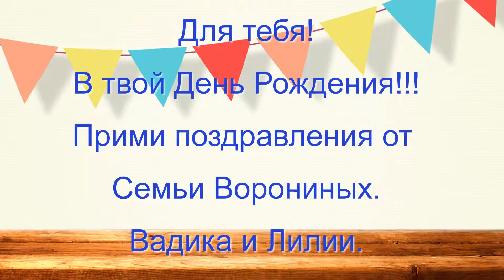Инна для тебя! В твой день Рождения!!!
Здравствуйте! Меня зовут Валентина.
Предлагаю Вашему вниманию услуги по созданию красочных слайд-шоу с использованием Ваших любимых снимков домашнего –фото и -видео архива.

Принимаю заказы на изготовление слайд-шоу:
-ДЕТСКОЕ
-СВАДЕБНОЕ
-Поздравительное видео с Днем Рождения
-Семейное видео (путешествие, отдых, юбилей) и др.